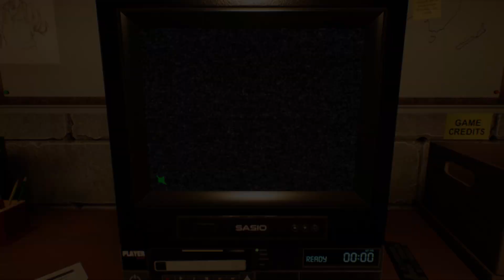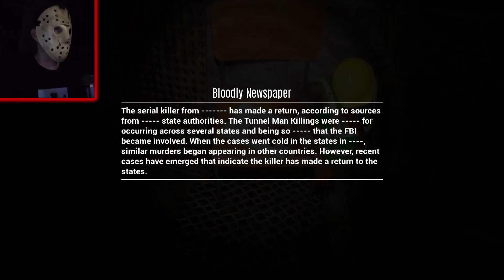Cage-Face Is Relentless (Case 2: The Sewer) Creepy Survival Horror Game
This game is pretty cool but damn it was hard at times. It took me a little while to realize that headshots are key to escaping him. I thought I shot him in the head early in the game and didn't notice a difference, but I must've missed those shots because it got a lot easier toward the end once I figured it out.